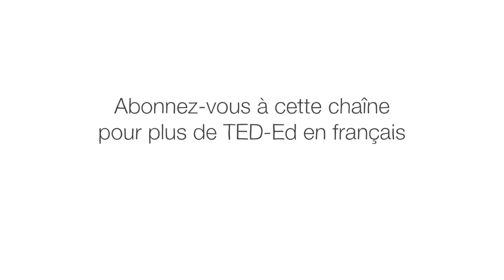Pourquoi la Tour de Pise ne tombe-t-elle pas ? - Alex Gendler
En 1990, le gouvernement Italien a mandaté les meilleurs ingénieurs pour stabiliser la fameuse tour Penchée de Pise. Il y a eu de nombreuses tentatives pour la redresser depuis 800 ans, mais les modélisations informatiques ont révélé l'urgence de la situation. La tour s’effondrerait si elle atteignait un angle de 5,44 degrés, et elle en était déjà à 5,5. Qu'est-ce qui fait dangereusement pencher la Tour ? ? Alex Gendler explore l'histoire du monument.

Leçon par Alex Gendler, réalisé par Aim Creative Studios.